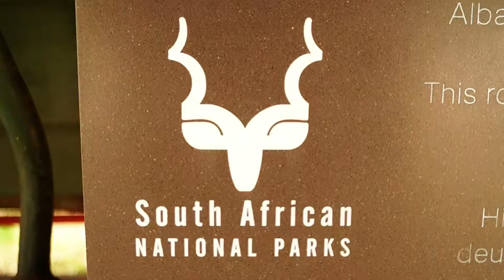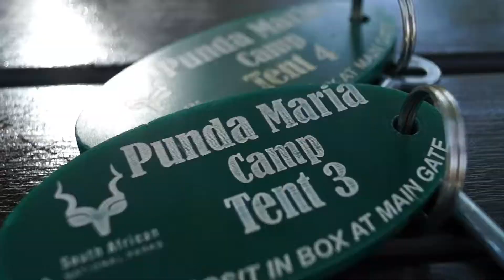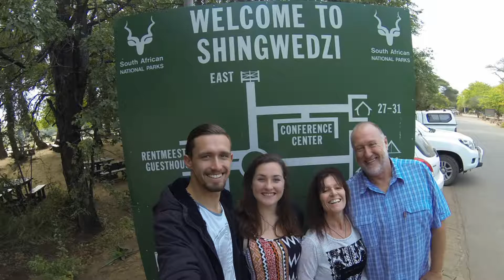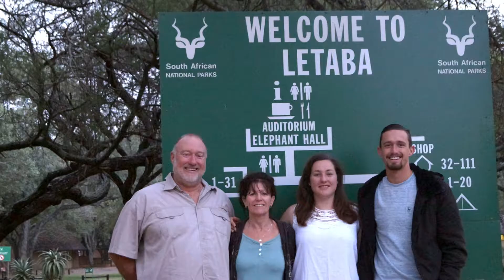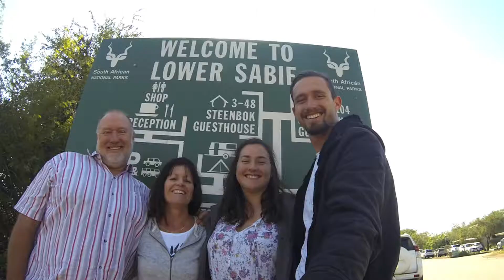Kruger National Park Self Drive Holiday, North to South, June 2017_Adventuring South Africa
A family holiday compilation of our Kruger adventure from the north to the south of Kruger National Park in just over a week.